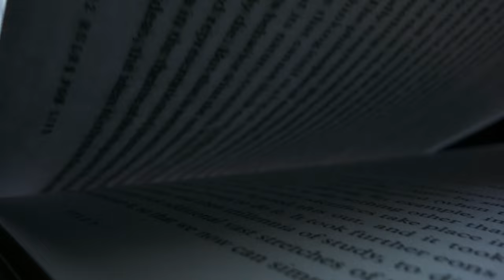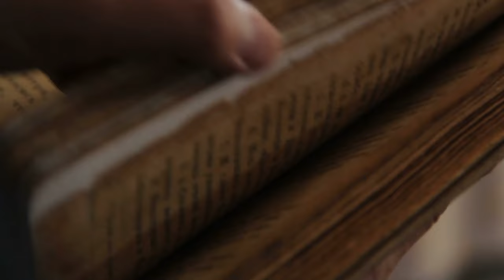Discover the University of Dallas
At the University of Dallas, the wisdom, beauty and truth of the greatest works of Western civilization come alive. The faith and rigorous study of our Core Curriculum blossom into engaged citizenship, meaningful artistry and contributions to society's great debates.